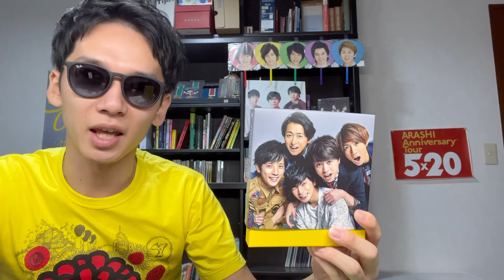【相葉雅紀生誕祭】39歳おめでとう！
どーも、うえぬーです☆

今宵、クリスマスイブは！
我らがスーパーミラクルアイドル
相葉ちゃんのお誕生日です！！！

イブの夜にベタ褒めやりました〜☆☆